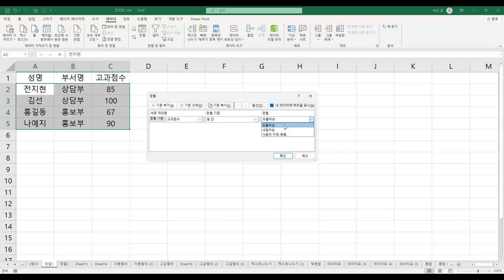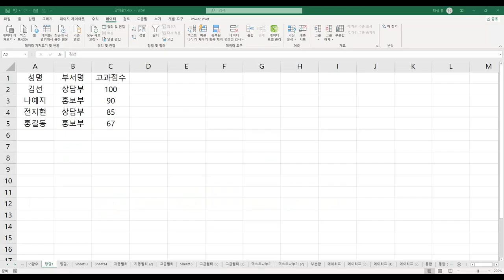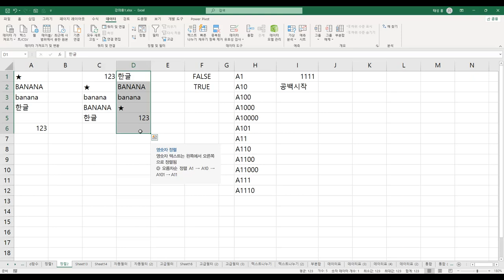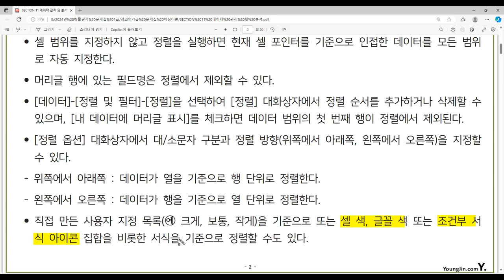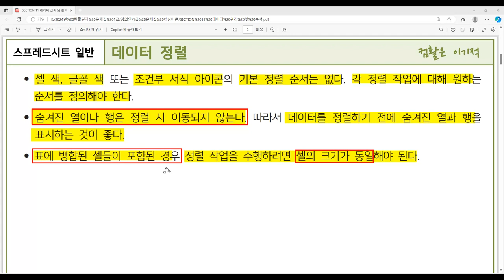[컴활2급필기] POINT 084 데이터 정렬